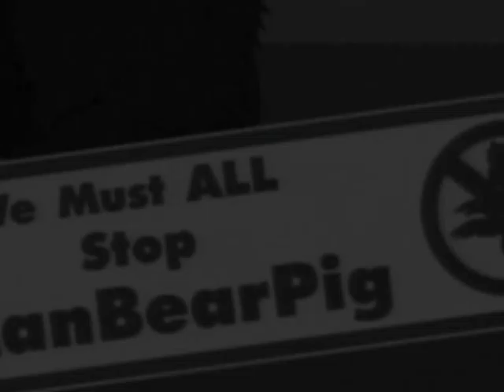Man Bear Pig (Drum & Bass remix)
South Park's very own man bear pig remixed. Pyre & the Stevie.